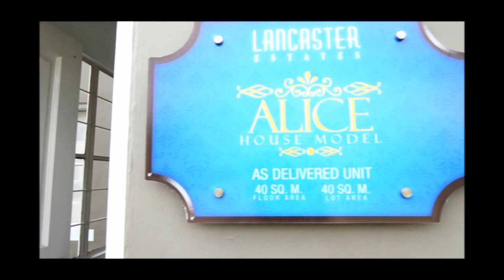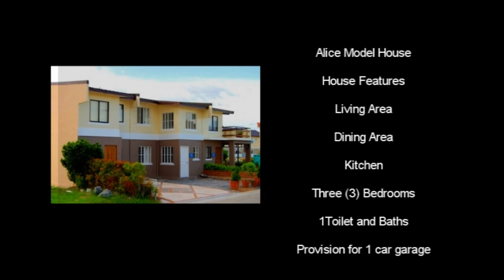House for Sale - Affordable Rent to Own Alice House and Lot in Cavite Real Estate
Call:
Cell Nos:
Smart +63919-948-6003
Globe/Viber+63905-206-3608